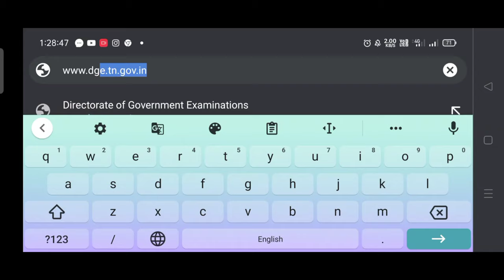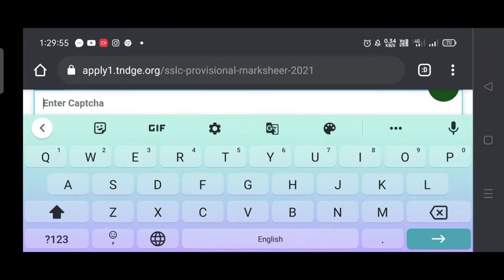How to download 10th marksheet 2021@Timepass Hut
How to download 10th marksheet 2021

@ Timepass Hut, This is full and full entertainment channel. Here we upload funny, entertainment, timepass,craft and art videos..and etc.